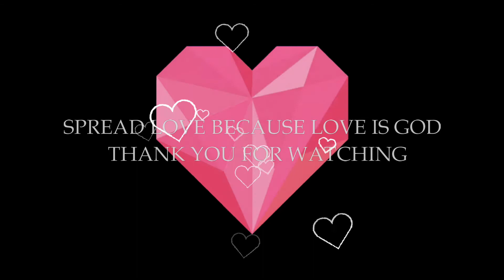Instant Idli Recipe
Idli making is a long process  it takes minimum 12 hours to 1 day pre preparation of soaking ,grinding and fermenting and steaming. But in this video i will so you all a shortcut to make the Idlis using instant idli mix. In this method no soaking and fermenting process is needed. Just within 30 minutes we can prepare and eat the idlis. So easy to make and also the important thing is the taste is exactly like the traditional idlis. Just make the premix and keep whenever you want to make idlis for breakfast or dinner you just take the required amount of this premix  and make batter using water and steam it your idlis are ready. That much simple.
Ingredients to make premix;
Rice flour 2 cups
Urad dhall 1 cup
Flattened Rice 1/4 cup
Ingredients to make idlis;
Premix 1 cup
yogurt 1/2 cup
salt 1/2 sp
baking soda 1/2 sp
water 1 cup